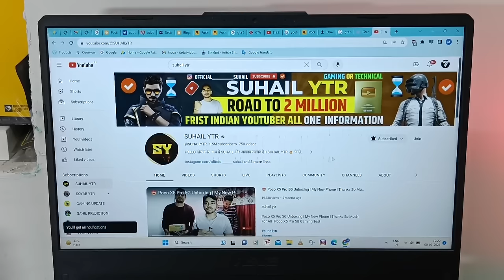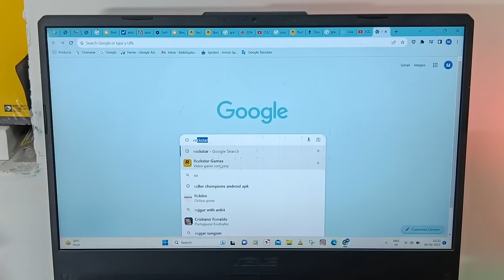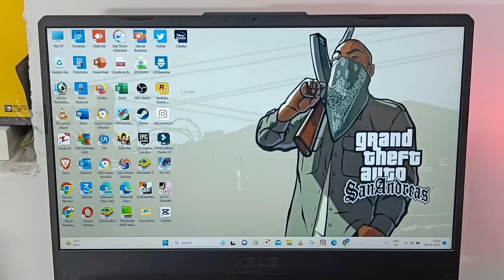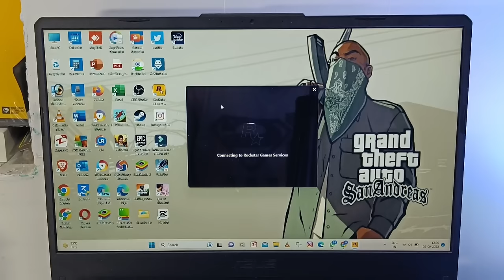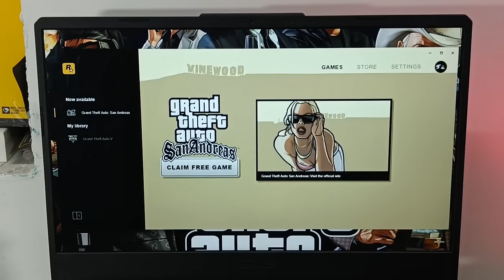🎮 GTA SAN ANDREAS DOWNLOAD PC | HOW TO DOWNLOAD AND INSTALL GTA SAN ANDREAS IN PC & LAPTOP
suhail ytr
san andreas download for pc
how to download gta san andreas in pc free
gta san andreas pc me download kaise karen
gta san andreas download laptop
gta san andreas download pc
gta san andreas computer mein kaise download karte hain

🎮 GTA SAN ANDREAS DOWNLOAD PC FREE | HOW TO DOWNLOAD AND INSTALL GTA SAN ANDREAS IN PC & LAPTOP FREE | GTA SA

in this video told you 👇👇👇
how to purchase buy and download gta san andreas official method on pc laptop 💻 full information ℹ️✅

⏩Realted Tags 👇😀

1. san andreas download pc
2. gta download pc free
3. download gta sa for pc
4. san andreas install pc
5. how to download gta sa
6. how to install gta san andreas
7. san andreas download
8. gta san andreas download free
9. san andreas free
10. gta san andreas crack
11. san andreas download free for pc
12. how to download gta san andreas
13. gta san andreas install free
14. san andreas install
15. gta san andreas for pc
16. gta pc download
17. how to download san andreas in pc
18. how to install gta for pc
19. pc me gta san andreas download kaise karen
20. kaise download karen gta san andreas pc
21. how to download gta san andreas
22. how to download gta san andreas pc
23. how to download gta san andreas laptop
24. how to download gta san andreas on pc for free (2024)
25. how to download gta san andreas in laptop
26. how to download gta san andreas in pc
27. how to download gta san andreas computer
28. how to download gta san andreas on pc for free (2024)
29. gta san andreas download pc 2024 highly compressed
31. gta sa pc download for free 2024

⏩ Solved Queries 🟢

1. gta san andreas pc
2. gta san andreas install free
3. san andreas
4. baixar e instalar gta san andreas pc
5. gta sa
6. gta san andreas download pc
7. gta san andreas download para pc
8. gta san andreas download pc 2024
9. gta san andreas download in pc
10. gta san andreas pc download
11. gta san andreas pc download free
12. gta san andreas free
13. gta san Andreas download free for pc
14. gta san andreas
15. gta san andreas download
16. how to download gta san andreas
17. san andreas download pc
18. gta san andreas download free
19. gta san andreas crack
20. gta san andreas download pc
21. gta san andreas download pc 2024
22. gta san andreas download pc free
23. gta san andreas download pc highly compressed
24. gta san andreas download android mediafıre link
25. gta san andreas pc download 2024
26. gta san andreas pc download
27. gta san andreas pc download 2024 full version
28. gta san andreas laptop me kaise download
29. gta san andreas laptop mein kaise download karen
30. gta san andreas laptop download
31. gta san andreas download laptop
32. gta san andreas download laptop 2024 free
33. gta sa pc download
34. gta san andreas computer mein kaise download karte hain
35. gta san andreas computer mein kaise download karen
36. gta san andreas game pc me kaise download kare
37. gta san andreas computer mein kaise khele